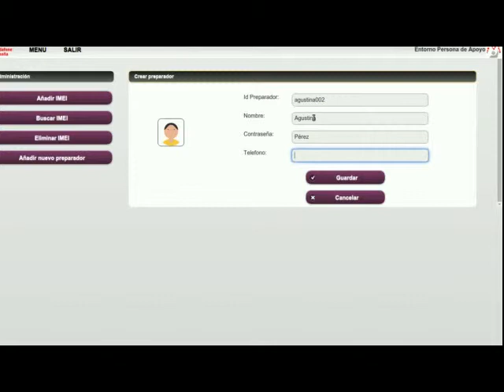Vídeotutorial 02 - Crear cuenta persona apoyo